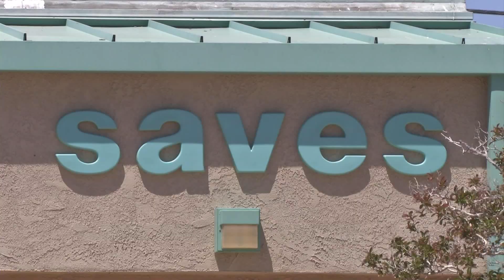Planning Commissioner Walks Every Residential Neighborhood -- For Several Good Causes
A Palmdale man is walking every neighborhood in town and making every mile count for a good cause.

That was three months ago Bart Avery's friend had a heart attack, and since then Avery has been walking ever since. But what started as an idea to improve his health, turned into a goal to help reduce hunger by walking every neighborhood in Palmdale.

SAVES, which stands for South Antelope Valley Emergency Services, is the beneficiary of Bart’s walking effort.  Now known as “Bart Walks Palmdale,” Avery's walking tour has raised nearly $4,000 for the group.

Avery, a newly sworn-in Planning Commissioner, is seeing first-hand how Palmdale can be improved. The people at SAVES couldn’t agree more.

“He’s been a God-send.  Not only is he getting awareness of our program to people that could possibly become donors, he’s also providing food awareness, and bringing in much needed income.  In the last few years, our fund-raising has been challenged.  We’re primarily funded by federal grants, those grants have been getting smaller," said Patricia Morales, SAVES Coordinator.

But, the need, they say, has not.

“A fairly large amount of the clients that we have are families, and a lot of them are working, but unfortunately, they’re just not working full time jobs.  So the need is great, because those people trying to make ends meet are not being able to," said Morales.

It’s part of what Avery has witnessed on his 200 mile trek about town, which he says, will make him a better Planning Commissioner.

“It gives me insight into what they’re talking about when they talk about traffic issues or litter issues.  I’ve seen it firsthand," he said.

While Avery will be finishing “Bart Walks Palmdale” on Saturday, May 13, he won’t really be finished.  He’s going to keep bringing awareness to the needs of the community – and says he'd like residents to keep bringing donations to SAVES.

The walk will start at M Street and 75th Street West at 6:00 a.m., and end at Palmdale Boulevard and 70th Street East at 12 noon -- an 18.2 mile walk, stretching all of Palmdale.  Food and cash donations will be collected at the finish line for SAVES.  If you miss Bart at the finish line, you can still participate in "Bart Walks Palmdale" by dropping donations off at SAVES, Monday through Thursday, located at 1002 E. Avenue Q12 in Palmdale.